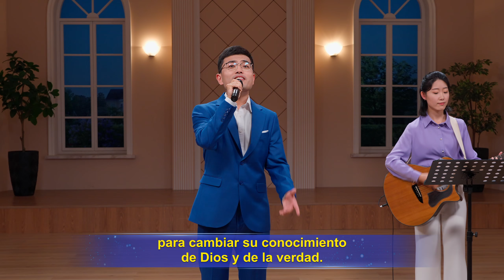Música cristiana | Sólo los cambios de carácter son cambios verdaderos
Ⅰ
Cambiar el carácter del hombre comienza con el conocimiento de su esencia
y a través de cambios en su pensamiento, su naturaleza
y su perspectiva mental: por medio de cambios fundamentales.
Solo así se lograrán cambios verdaderos en el carácter del hombre.
La causa profunda de que surjan actitudes corruptas en el hombre
es la desorientación, la corrupción y el veneno de Satanás.
El hombre ha sido atado y controlado por Satanás,
y sufre el atroz daño que este le ha infligido a su pensamiento,
su moral, su percepción y su razón.
Es precisamente debido a que las cosas fundamentales del hombre
han sido corrompidas por Satanás
y son diametralmente distintas a cómo Dios las creó originalmente,
que el hombre se opone a Dios y no puede aceptar la verdad.
Ⅱ
Por ende, los cambios en el carácter del hombre deben comenzar con cambios
en su pensamiento, su percepción y su razón
para cambiar su conocimiento de Dios y de la verdad.
Antes de ser corrompido por Satanás,
el hombre se sometía a Dios de manera natural
y se sometía a Sus palabras después de oírlas.
Por naturaleza tenía una razón y una conciencia sanas y una humanidad normal.
Después de haber sido corrompido por Satanás,
la razón, la conciencia y la humanidad originales del hombre
se fueron insensibilizando y fueron dañados por Satanás.
Debido a ello, el hombre ha perdido su sumisión y amor a Dios.
La razón del hombre se ha vuelto aberrante,
su carácter se ha vuelto como el de un animal
y su rebeldía hacia Dios es cada vez más frecuente y grave.
Ⅲ
Sin embargo, el hombre todavía no conoce ni reconoce esto,
y meramente se opone y se rebela a ciegas.
El carácter del hombre se revela en las expresiones de su razón,
su percepción y su conciencia;
debido a que su razón y su percepción son defectuosos
y su conciencia se ha vuelto sumamente insensible,
entonces su carácter se rebela contra Dios.
Si la razón y la percepción del hombre no pueden cambiar,
entonces los cambios en su carácter son imposibles de lograr,
como también lo es ser conforme a las intenciones de Dios.

de La Palabra, Vol. I. La aparición y obra de Dios. Tener un carácter invariable es estar enemistado con Dios